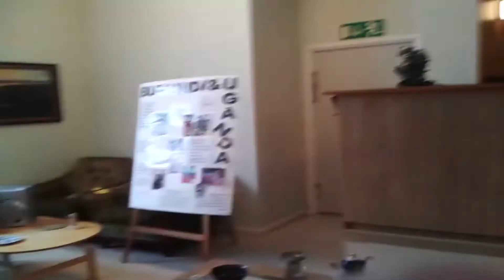Kaste tapahtuma kastajais kastamis tilaisuus kastetaan kastettiin kastajaiset kastettu kastetut